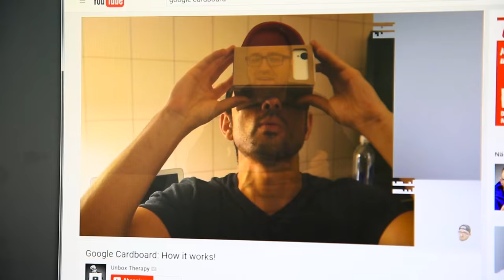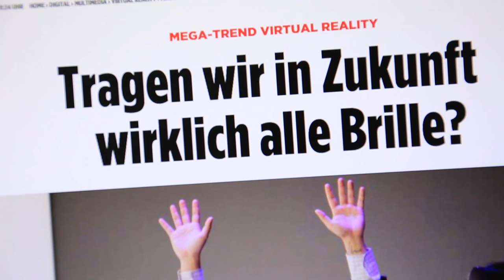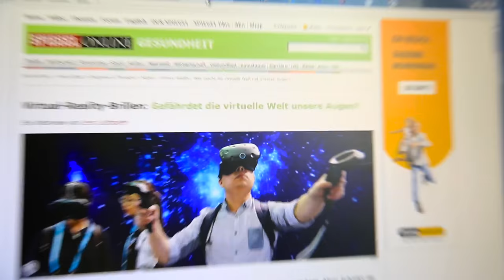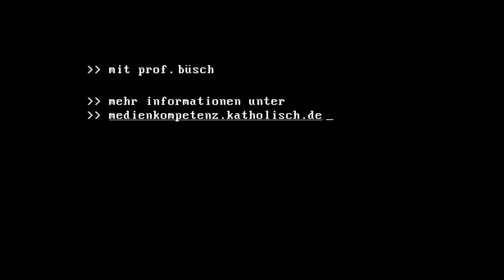"... und es hat Klick gemacht": Virtual Reality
Mit dem Smartphone in eine virtuelle Welt einzutauchen, ist im Moment der digitale Trend - auch unter Kinder und Jugendlichen. Warum Eltern keine Sorgen haben müssen, dass die "Virtual Reality" ihrem Nachwuchs schaden könnte, erklärt Professor Andreas Büsch.